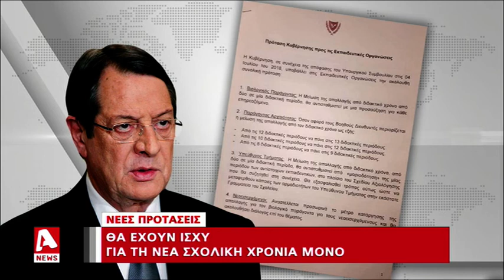Παιδεία: Φως στο τούνελ ρίχνουν οι νέες προτάσεις της κυβέρνησης | AlphaNews